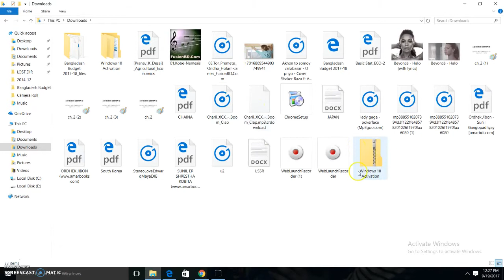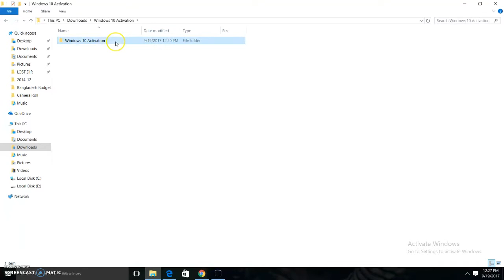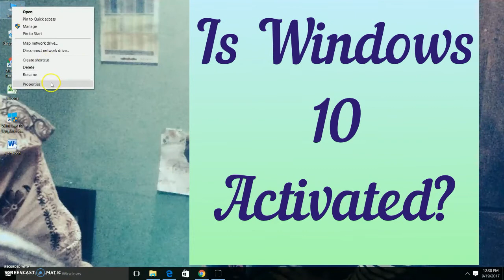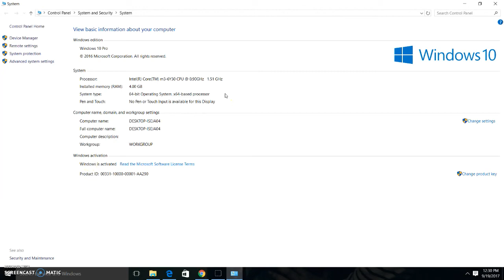Windows 10 Activation || ২মিনিটেই উইন্ডোজ ১০ এক্টিভ করুন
Windows 10 Activator Software

কেউ যদি এক্টিভেটর সফটয়ার না পেয়ে থাকেন তাহলে অবশ্যই আমার ইমেইলে যোগাযোগ করবেন। আমি আপনাকে সফটয়ারটা দিয়ে দিব। ধন্যবাদ